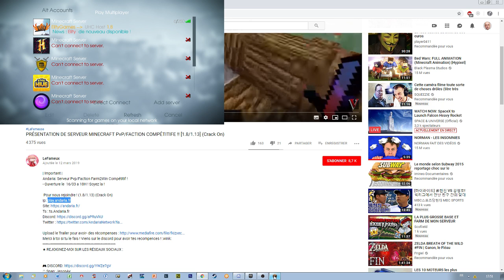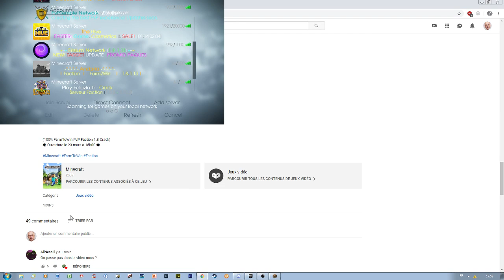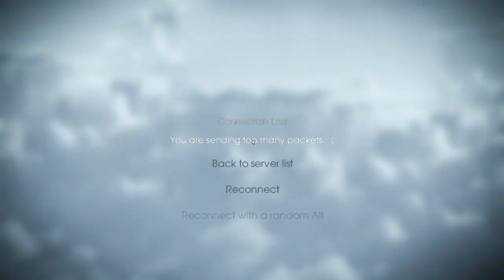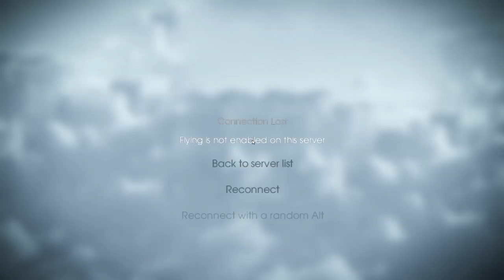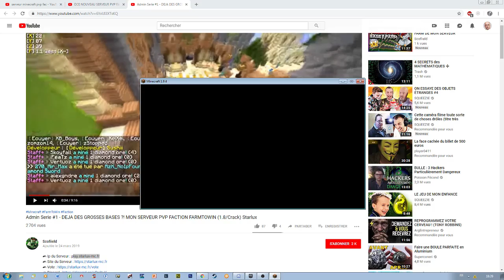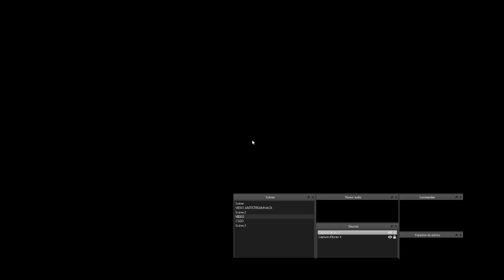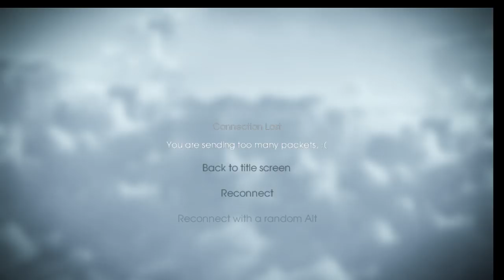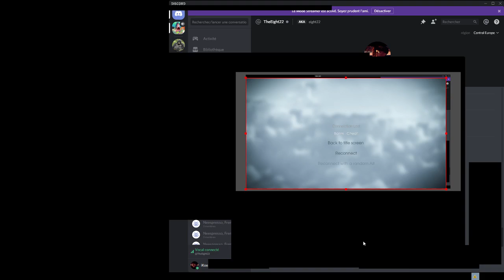LIVE MINECRAFT ON CHEAT SUR DES SERV MITEUX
ip : mc.erisium.ta race
hypixel